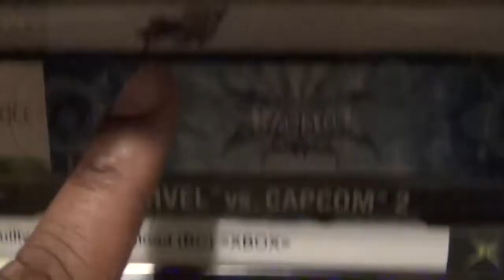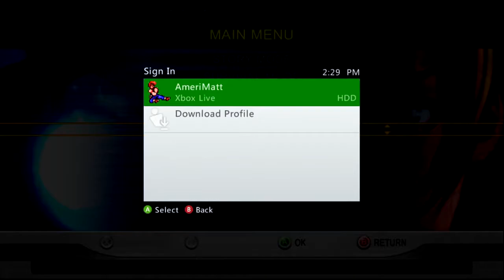Friday Night Fisticuffs Neo Geo Battle Coliseum